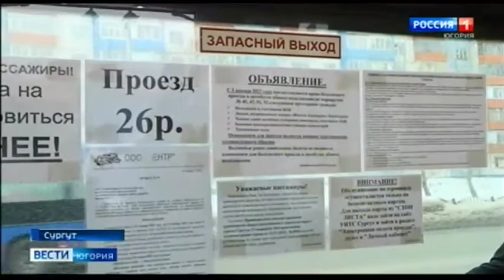Сургутские чиновники пересели с личных авто на общественный транспорт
В Сургуте чиновники теперь добираются на работу вместе с основной массой жителей – на общественном транспорте. Такое поручение своим подчинённым дал глава города.

Смотрите выпуски "Вести-Югория" на телеканале Россия-1 ежедневно по будням:
вечером - 20.44
И в выходные: